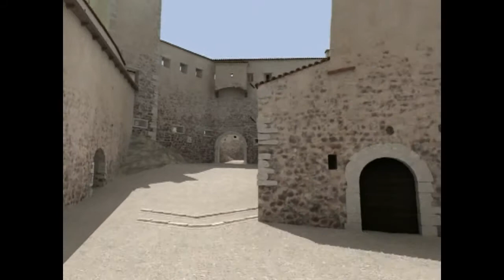Castel Beseno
3D modeling of Beseno castle (Trentino, Italy) done integrating photogrammetry, laser scanning and CAD techniques. The work has been accomplished by Benedetti Graphics and 3DOM-FBK Trento within the 3D-ARCH project activities.